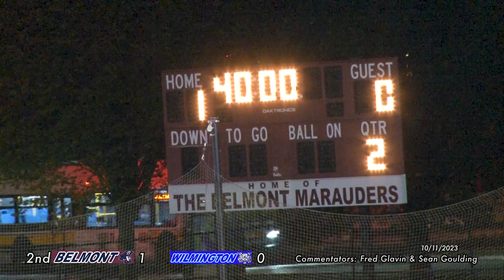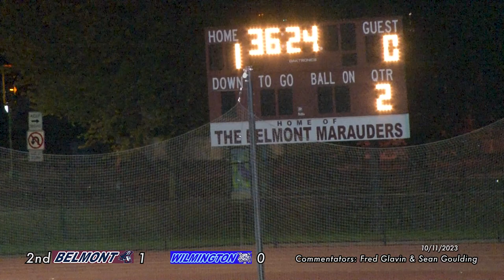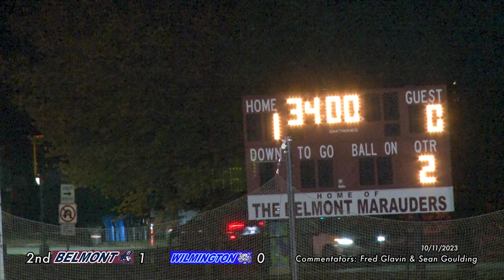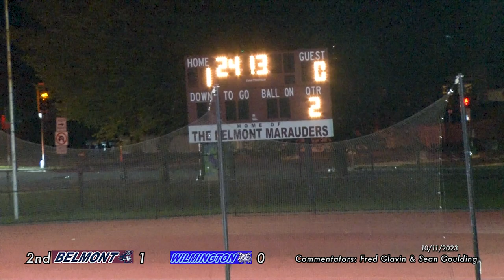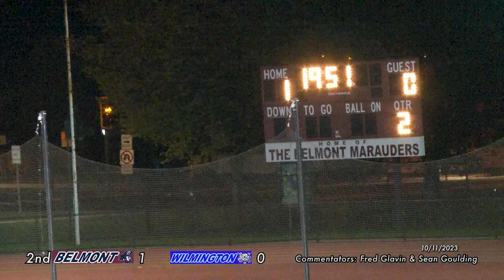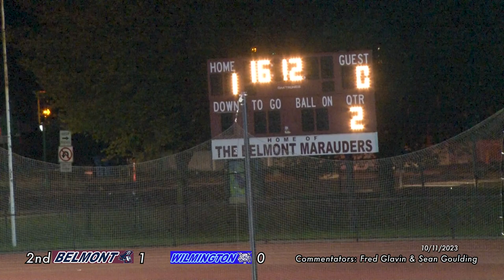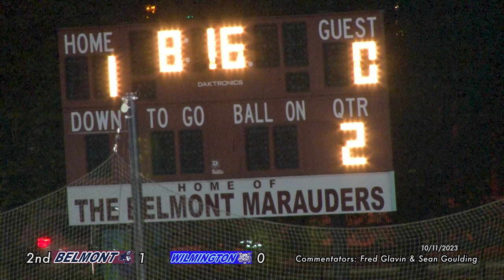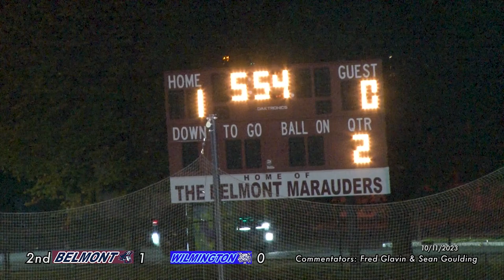BHS Girls Varsity Soccer: Marauders vs Wilmington, 10/11/23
Commentators: Fred Glavin, Sean Goulding; Camera: Daniel Emello; edited by Max Schreck; Harris Field, Belmont, MA. 01:32:59